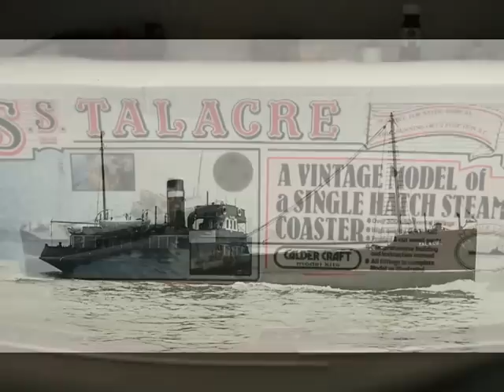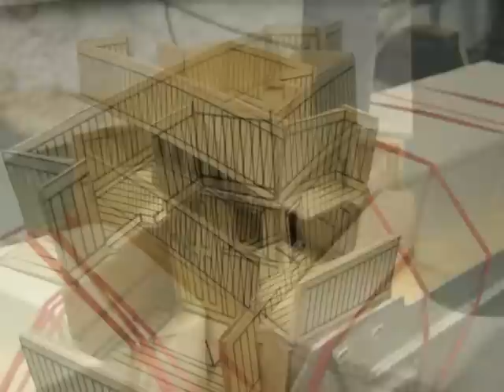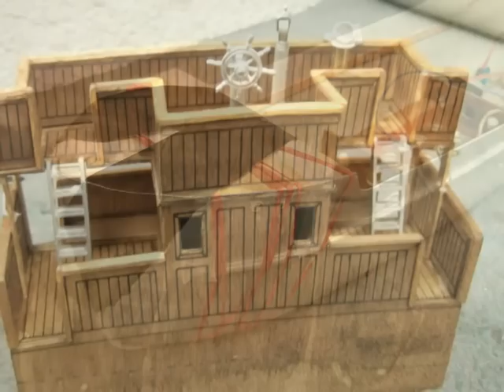Talacre model steam Coaster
My build of the Caldercraft model of the SS Talacre